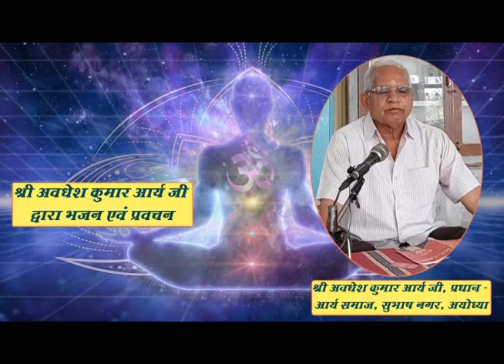श्री अवधेश कुमार आर्य जी, प्रधान - आर्य समाज, सुभाष नगर, अयोध्या द्वारा भजन एवं प्रवचन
।। नमस्ते।।
वक्ता - श्री अवधेश कुमार आर्य जी, प्रधान - आर्य समाज, सुभाष नगर, अयोध्या द्वारा भजन एवं प्रवचन
कैमरा मैन, वीडियो एडिटर - गौरव सिन्हा, Digital Marketing & Website Development Company
कार्यक्रम स्थल - आर्य समाज भवन, सुभाष नगर, अयोध्या
श्रोता गण - आर्यसमाजी

Get more calls to your business, visits to your website, or customers to your store. Use AmusementMag Online Advertising Company  (formerly Online Advertising Company) to grow your business.